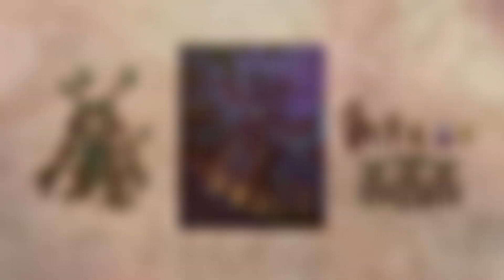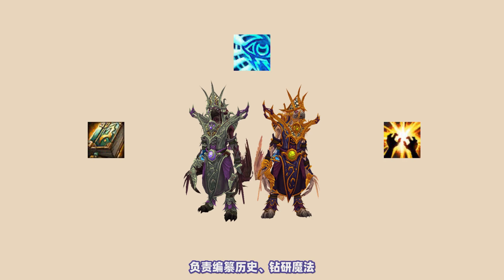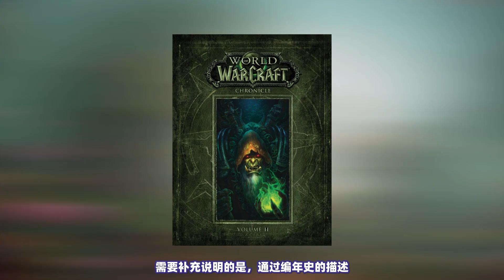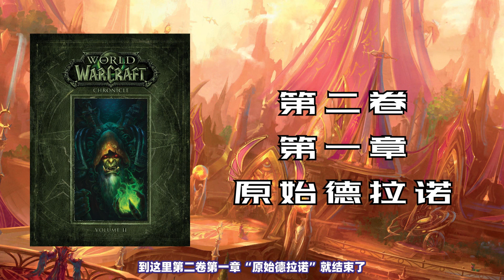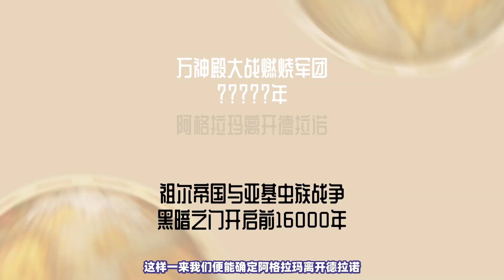【魔兽世界编年史·卷二】第四集：鲁克玛之息 | 埃匹希斯的没落 | 葛隆德的血脉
在埃匹希斯文明没落后，又有一个新兴文明正在崛起 本频道内的所有视频和素材均以合法合规，绝对遵守youtube社区准则